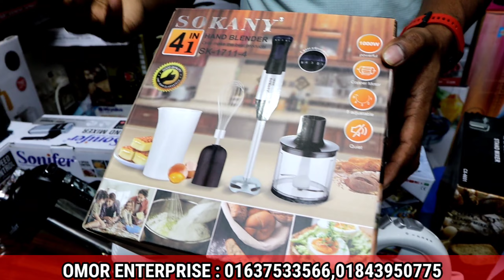সবচেয়ে কম দামে হ‍্যান্ড মিক্সার | Electric Hand Mixer Price In Bd | Hand Blender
Omor Enterprise
458, New Super Mrket , Goli 20, Ground Floor,
New Market , Dhaka 1205